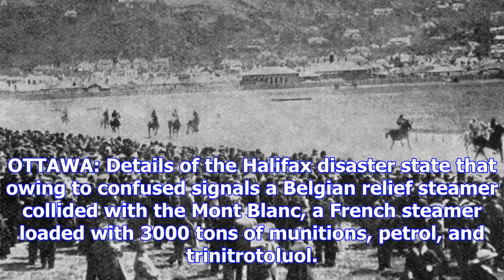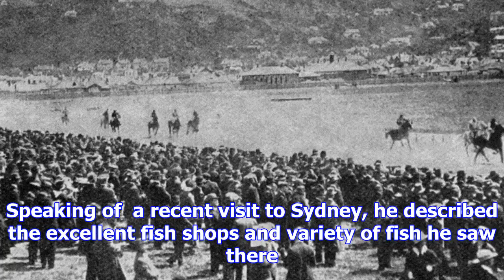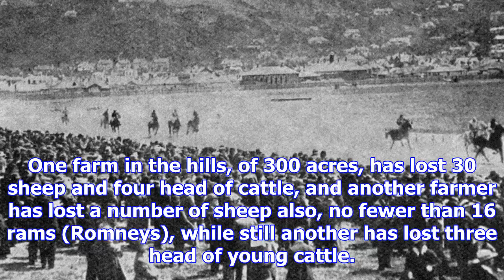Huge halifax death toll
OTTAWA: Details of the Halifax disaster state that owing to confused signals a Belgian relief steame...